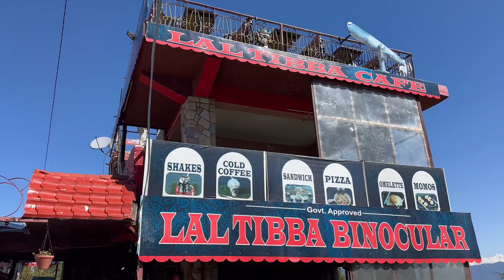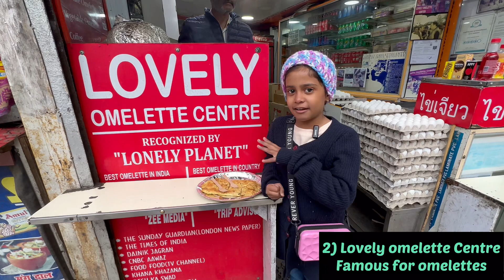Mussorie Food Guide : Must-Visit Eateries | Swanny Tales | Vlog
🍽️ Welcome to "Mussoorie Food Guide: Must-Visit Eateries" on Swanny Tales! 🍽️

In this vlog, we take you on a gastronomic journey through the Queen of Hills, Mussoorie. From local street food to high-end restaurants, we've covered it all. If you're planning a trip to Mussoorie, this food guide is your ultimate companion to discover the best eateries in town.

We start our food journey with the bustling street food scene, sampling local delicacies that are a must-try. Next, we visit some of the best cafes in Mussoorie, known for their cozy ambiance and delicious food. Finally, we dine at top-rated restaurants, offering a variety of cuisines to satisfy your taste buds.

1) Lal Tibba
Address: Lal Tibba Binoculars bazar, Road, Landour, Mussoorie, Uttarakhand 248179

2)Lovely Omelette Centre
Address: The Mall Road, Kulri Market, Mussoorie, Uttarakhand 248179

3) Kalsang Restaurant
Address: Mall Rd, Survey Colony, The Mall Road, Mussoorie, Uttarakhand 248179

Remember, your food adventure in Mussoorie isn't complete without trying these eateries. So, join us on this delicious journey and let's explore Mussoorie like never before!

Iphone 14 pro
Dji Gimbal
Boya Mic

Our Queries
Mussoorie
Food guide
Must-visit eateries
Swanny Tales
Vlog
Gastronomic journey
Queen of Hills
Street food
Cafes
Restaurants
Local delicacies
Cozy ambiance
Delicious food
Travel vlog
Food vlog
Mussoorie eateries
Street food in Mussoorie
Best cafes in Mussoorie
Top restaurants in Mussoorie
Food adventure
Taste buds
Travel and food vlogs